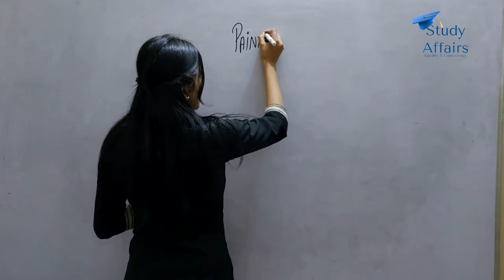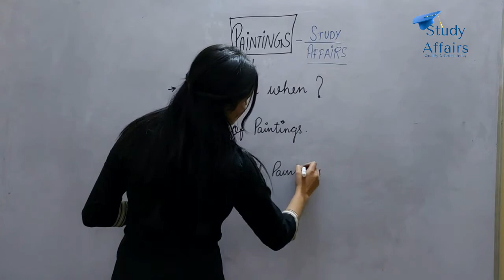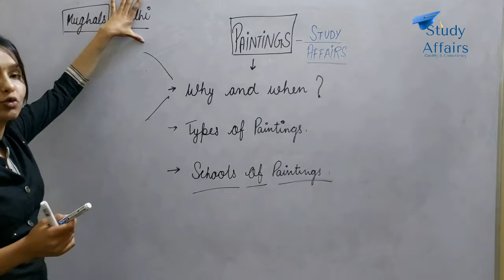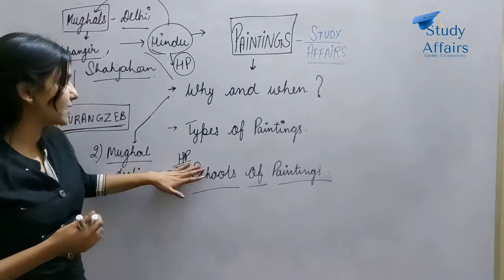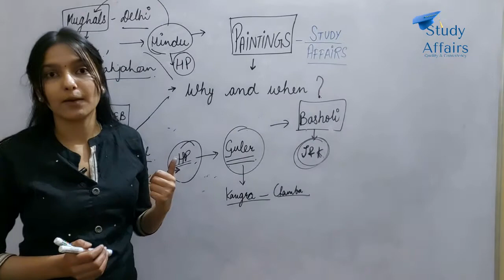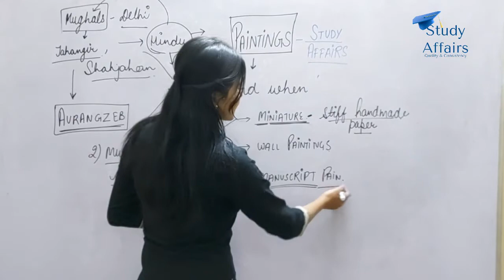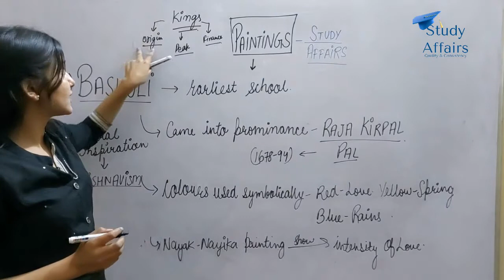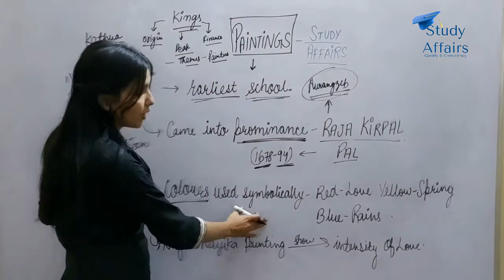Paintings Himachal | HPAS | Naib Tehsildar Exam | STUDY AFFAIRS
About Us:
Study Affairs Education is a knowledge platform that tens of thousands of students trust all over India. All government and non-government exams, competitive and non-competitive exams are covered by our faculty. Also, provide information on personal development, investment, and other fascinating topics.

 We present lectures on a wide range of topics, including UPSC, State PSC Exams, Personality Development, Motivational, History, Geography, Economy, Polity, and many others. Overall, Study Affairs is a one-stop solution for anyone looking to improve their knowledge.

We think that 'Knowledge is Power,' and we are aiming to ensure that everyone is connected to our program. We are committed to providing high-quality education in all fields.
In all disciplines, we are dedicated to offering high-quality education.

STUDY AFFAIRS

Paintings Himachal , HPAS , Naib Tehsildar Exam , Hp Gk